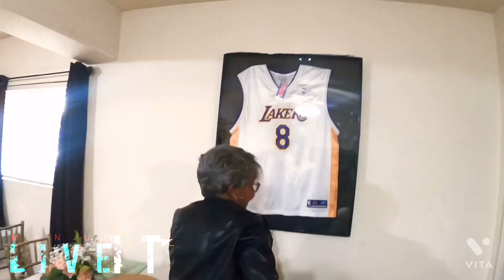Going back to Cali (part 6) Birthday gift from Stephen